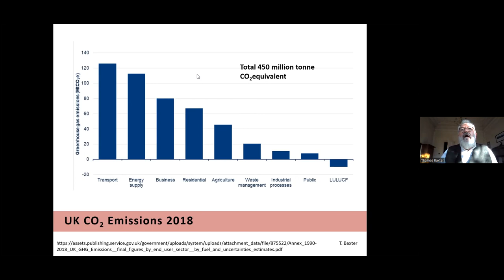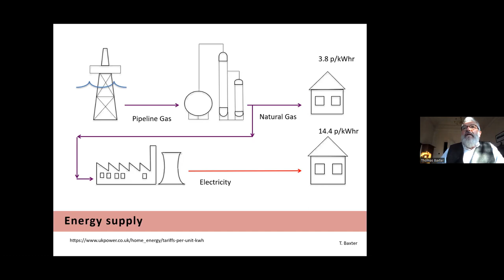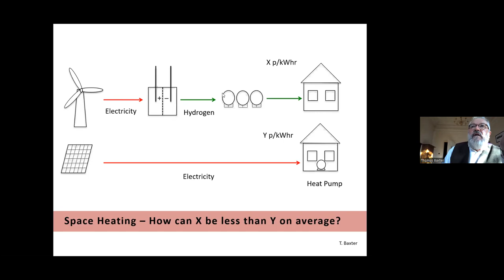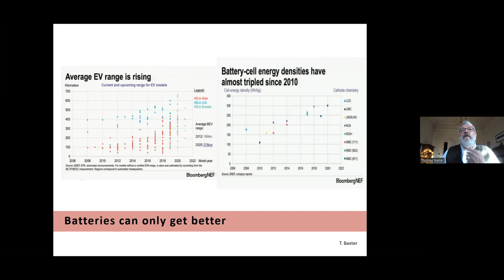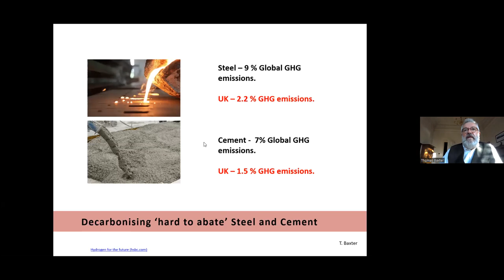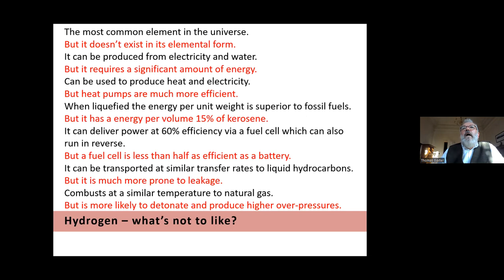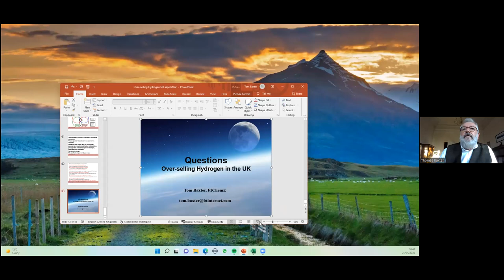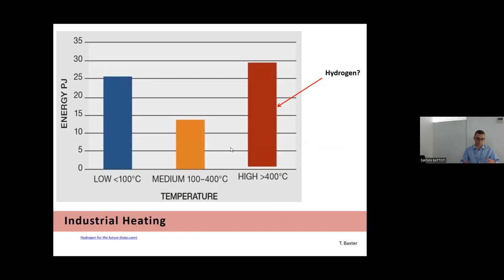SPE London Young Professional presents: "A Virtual Event On Hydrogen: Opportunities and Challenges"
The SPE London YP hosted an insightful and unique opportunity to explore Hydrogen as a renewable source, exploring the opportunities & challenges that come with it. Hydrogen is ubiquitous in the scientific and general media. It is often described as a wonder fuel. This event shall be on whether hydrogen is being over-sold in the UK? Hydrogen’s role in delivering net zero in the UK will be critiqued and compared with other low carbon energy pathways.

- Tom Baxter: is a Chemical Engineering Consultant providing energy and greenhouse gas reduction expertise. Tom Baxter graduated from Strathclyde University in 1975 with B.Sc. in Chemical Engineering (first class honours). He is a Fellow of the IChemE. He started his career with ICI Petrochemicals, moved to fine chemicals with the Swiss company Ciba-Geigy before taking a position as a Process Engineer in 1980 with BNOC (British National Oil Corporation). Through privatisation and acquisitions BNOC became Britoil then BP. Here he worked as an Operations Engineer, Development Engineer and Research Manager. In 1991 he left BP and joined Altra Consultants as Technical Manager. He accepted a position as Technical Director with Genesis in 1998 and became the Aberdeen Business Unit Director in 2005. He returned to his role as Technical Director on 2010 together with a position as Senior Fellow in the Chemical Engineering Department at Aberdeen University, which he helped establish. Since 2003 he has been visiting Professor of Chemical Engineering at Strathclyde University.